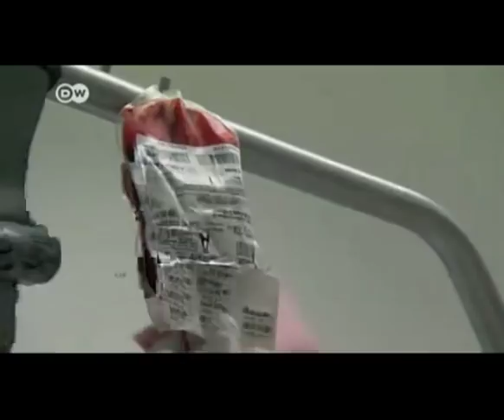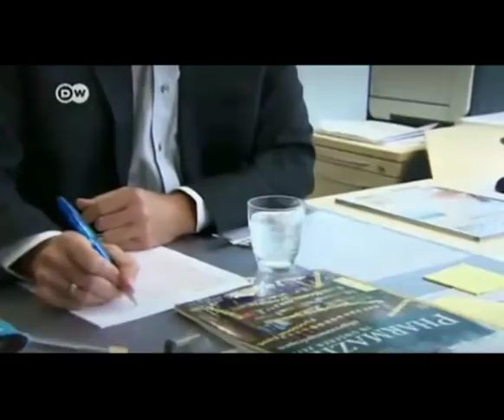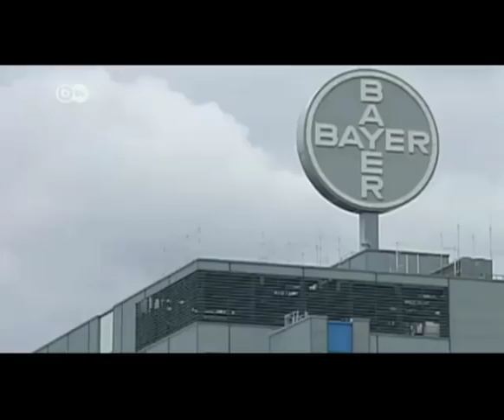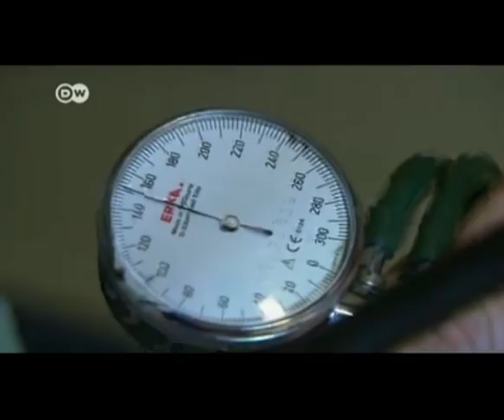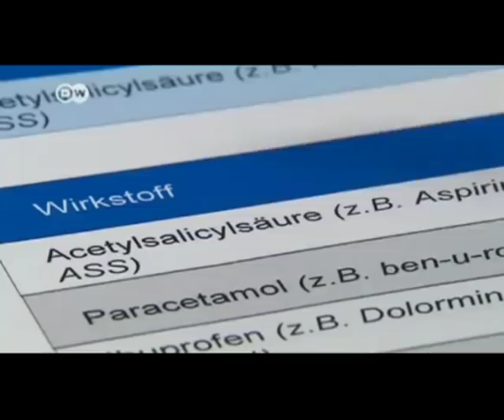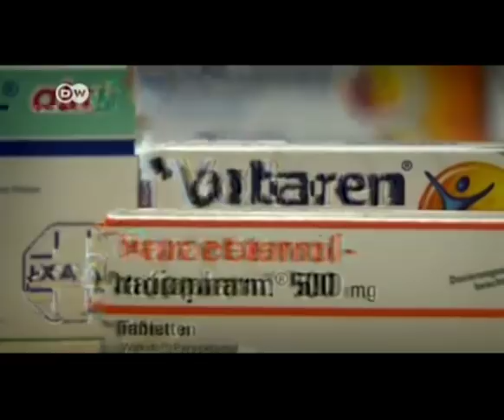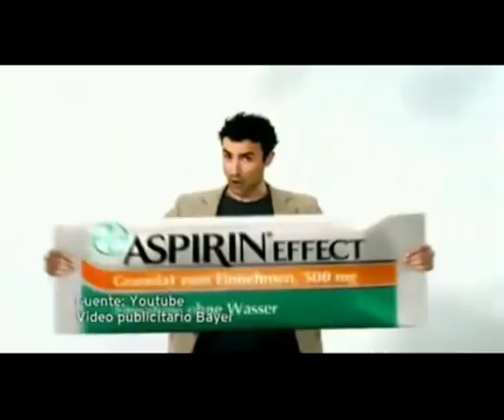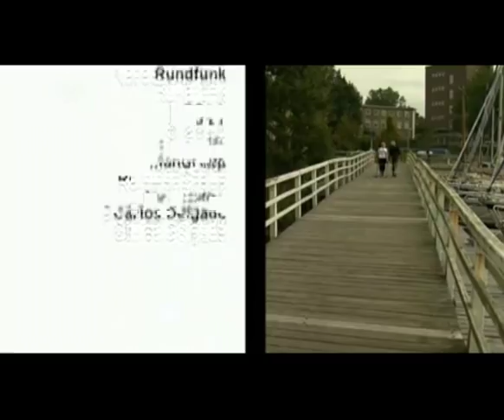DW TV Prisma El Mito de la Aspirina